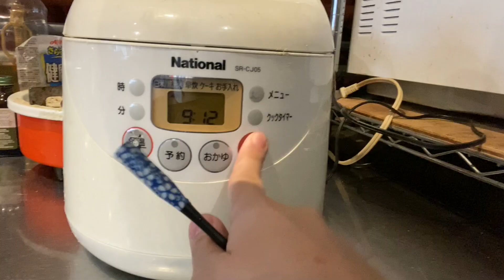台湾人の女の子と台湾カステラ作る【炊飯器編】Let's make Taiwan Castella with Taiwanese girl🇹🇼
最近すっぴんでYouTube撮影するのが当たり前になってきたなあと思う今日このごろ。
はなちゃんは25歳の台湾人の女の子！初めて会った時、お互い着てたパーカーに「nasa」って書いてあって運命を感じた。もうすぐ台湾に帰っちゃうらしいけどほたるがカナダに留学したら会えますように。。

・【Vlog】可愛すぎるマネージャーとアメ村に行ってみた。I went to American village theme park with a cute friend.